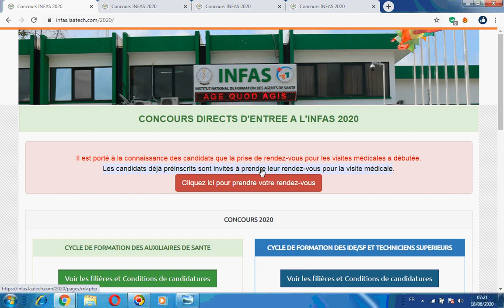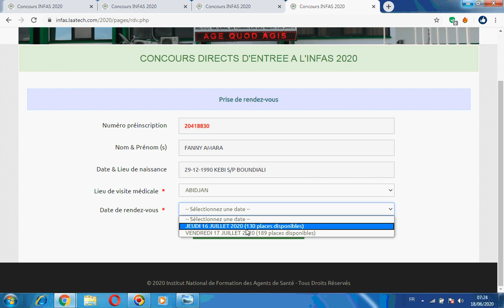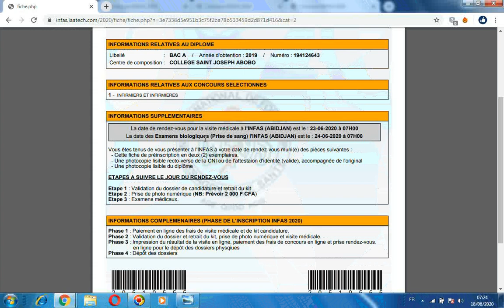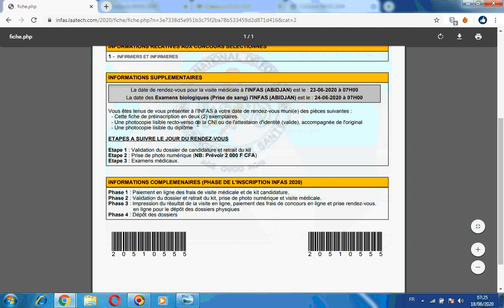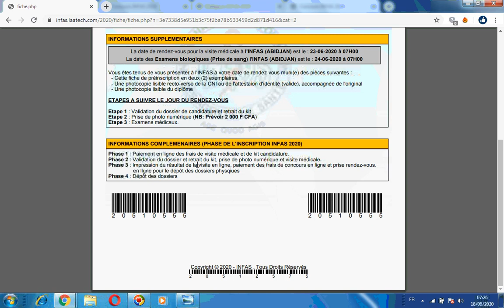Visite Médicale Concours INFAS 2020 : Prise De Rendez Vous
Cette vidéo vous donne la suite des procédures pour les concours d'entrée à l'Institut Nationale de Formation des Agents de Santé et montre au candidats comment prendre rendez-vous pour la visite médicale.

Avec Freddy, tout devient simple et très facile!
Simplicité et Facilité
Bénéficiez de nos programmes de préparation de concours en ligne et devenez dès cette année FONCTIONNAIRE en nous rejoignant dans notre groupe telegram : cliquez sur ce lien